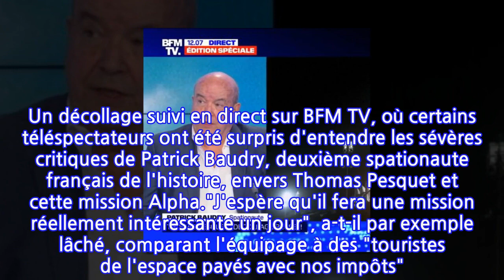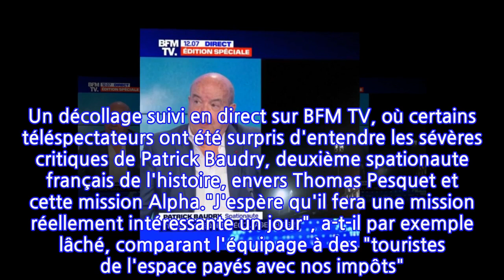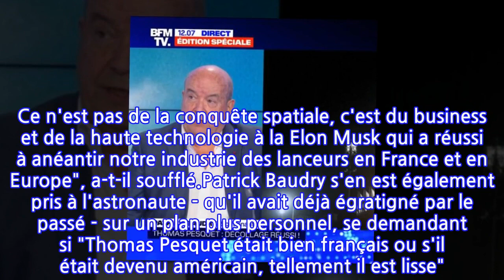Thomas Pesquet « lisse » : Patrick Baudry se paie l’astronaute sur BFMTV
C'est enfin le grand jour. Vendredi 23 avril, depuis Cap Canaveral (Floride), Thomas Pesquet s'est envolé à 11h49 direction la Station spatiale internationale, à bord du vaisseau Crew Dragon de SpaceX. Un décollage suivi en direct sur BFM TV, où certains téléspectateurs ont été surpris d'entendre les sévères critiques de Patrick Baudry, deuxième spationaute français de l'histoire, envers Thomas Pesquet et cette mission Alpha."J'espère qu'il fera une mission réellement intéressante un jour", a-t-il par exemple lâché, comparant l'équipage à des "touristes de l'espace payés avec nos impôts". "Les expériences sont pratiquement les mêmes que l'on a pu faire avec Jean-Loup (Chrétien) dans les années 80. Ce n'est pas de la conquête spatiale, c'est du business et de la haute technologie à la Elon Musk qui a réussi à anéantir notre industrie des lanceurs en France et en Europe", a-t-il soufflé.Patrick Baudry s'en est également pris à l'astronaute - qu'il avait déjà égratigné par le passé - sur un plan plus personnel, se demandant si "Thomas Pesquet était bien français ou s'il était devenu américain, tellement il est lisse". "Mais bon, il mange du fromage alors tout va bien", a-t-il ironisé en référence au dernier repas avant le décollage du compagnon d'Anne Mottet, de retour de mission à l'automne.S'il a également été critiqué sur le plateau de CNews, Thomas Pesquet figure parmi les personnalités préférées des Français. Alors, sur Twitter, beaucoup l'ont défendu après avoir entendu les propos tenus sur BFM TV. Des twittos ont notamment demandé à la chaîne de ne plus réinviter Patrick Baudry, jugé aigri par de nombreux téléspectateurs.